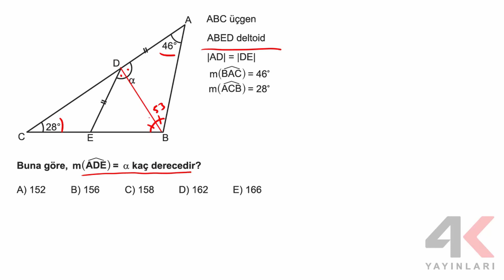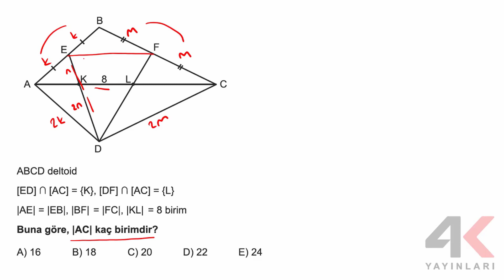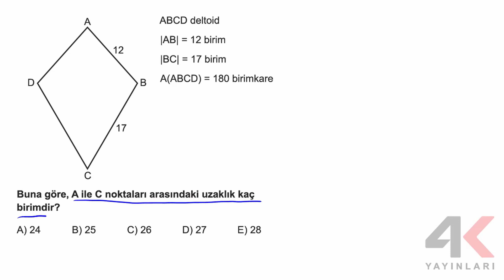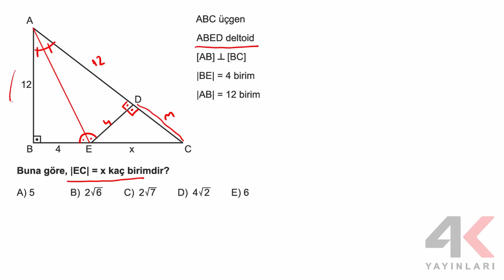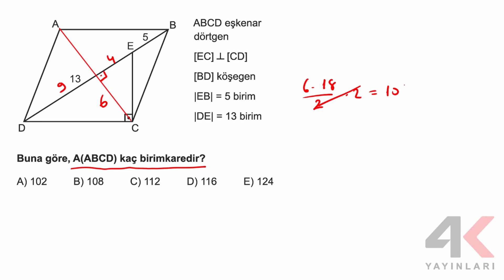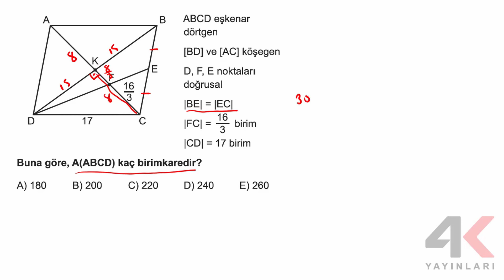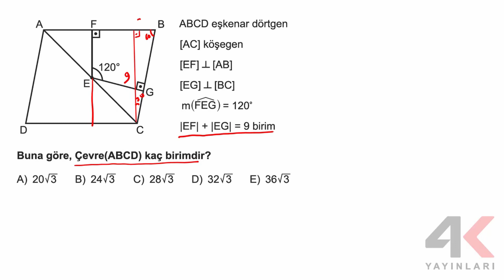TYT Geometri Soru Bankası Bölüm 16 Test 02 Soru Çözümleri